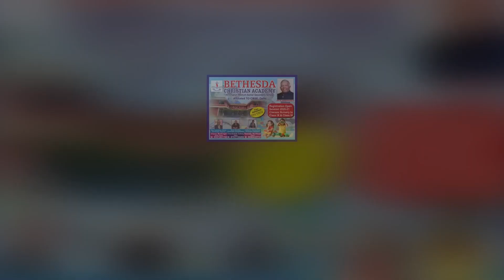पानी की लाइन खोदने पर मिटटी में फसे पांच मजदूर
Hapur Hulchul - गाजियाबाद थाना कविनगर क्षेत्र के कोलंबिया हॉस्पिटल के पास पानी की लाइन खोदने पर मिटटी में फसे 5 मजदूर। तीन को बड़ी मसक्कत से बाहर निकाला। एक की मौत दो की हालत गम्भीर। पुलिस और एन डी आर एफ की टीम मौके पर।